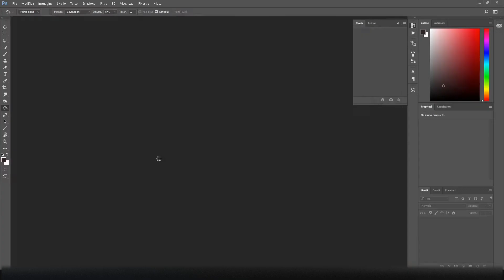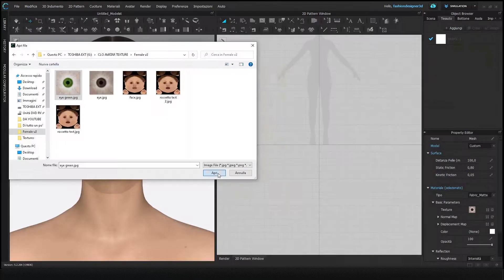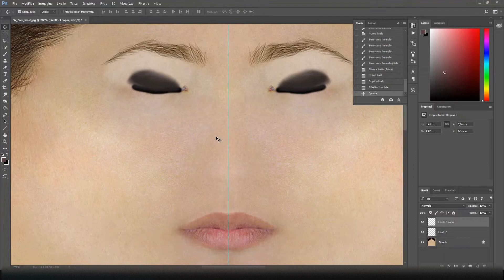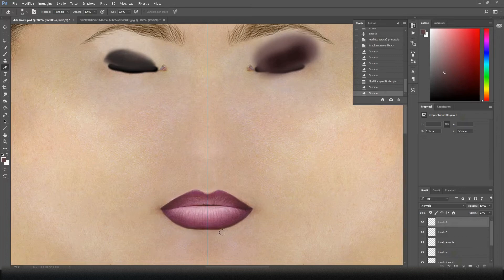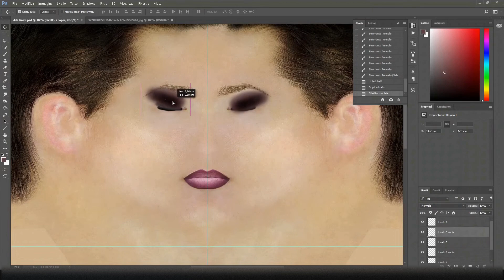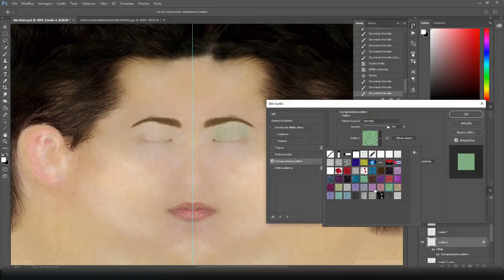Clo3d / Marvelous designer (Ita) Modifica texture dell'avatar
Modifica della texture dell'avatar, make up e cambio di colore degli occhi, con photoshop